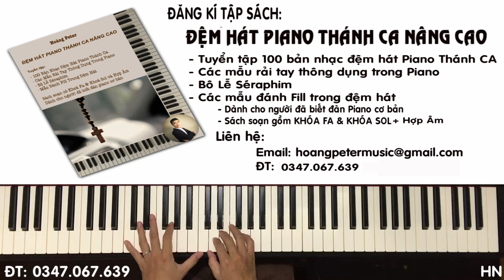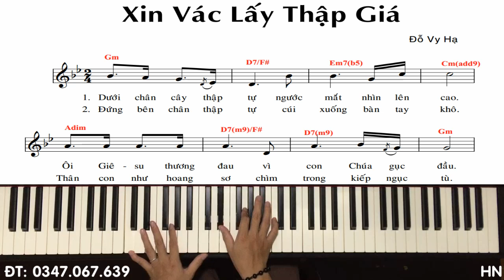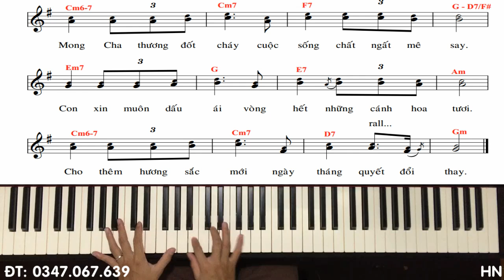[HƯỚNG DẪN] Đệm hát Piano: XIN VÁC LẤY THẬP GIÁ - l Đỗ Vy Hạ l - Hoàng Peter